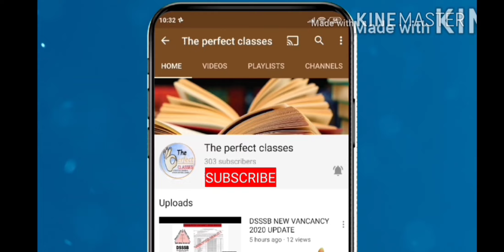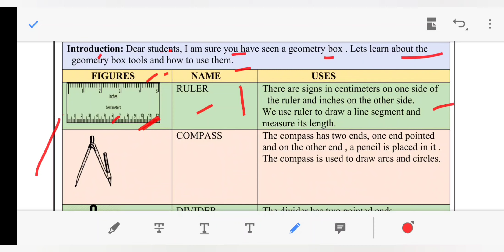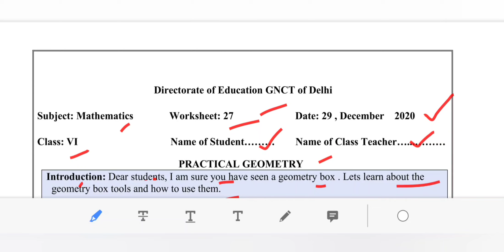DOE DELHI WORKSHEET 27 CLASS 6 (MATHS) ENGLISH MEDIUM TUESDAY 29 DECEMBER 2020